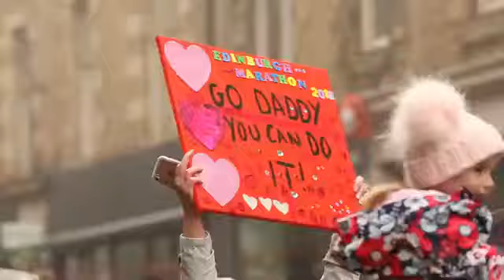2018 Edinburgh Marathon Festival Highlights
Ti piace viaggiare e correre?
Vieni con noi a Edimburgo: 25-26 maggio 2019.